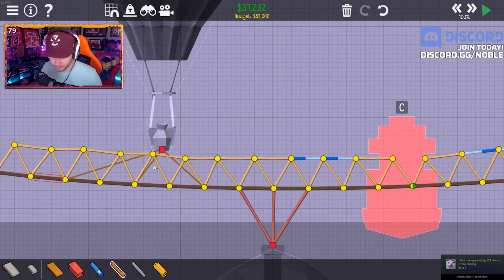I HATE THIS GAME!! - Poly Bridge 2 - Part 6